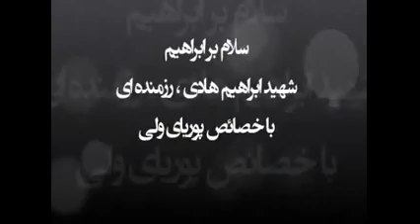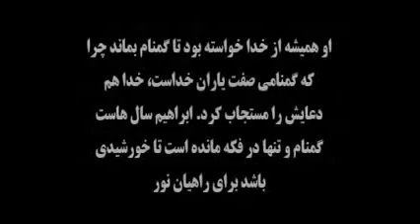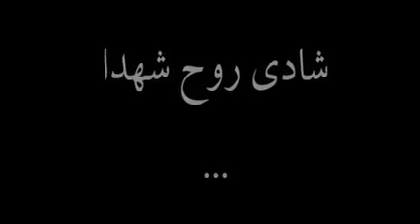شهید ابراهیم هادی(2)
یکی از شاگردان حاج اسماعیل دولابی